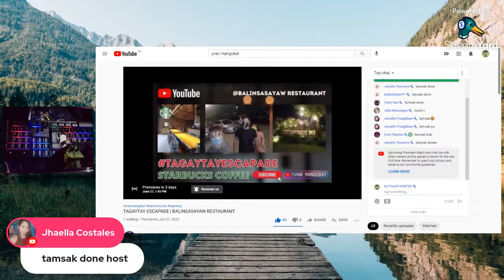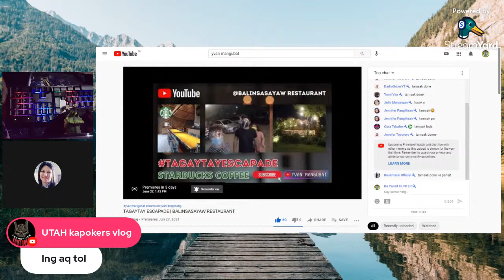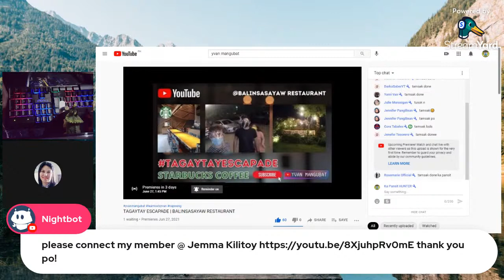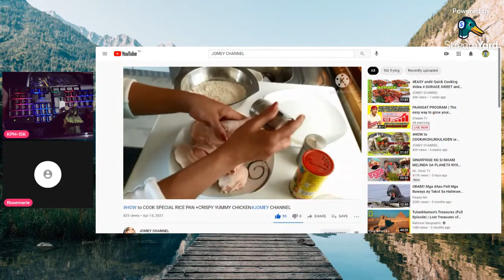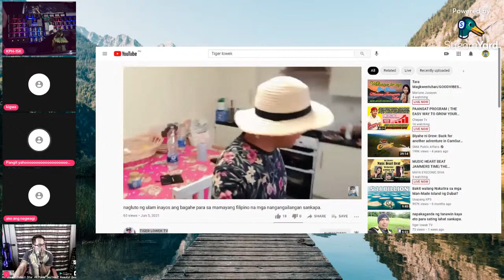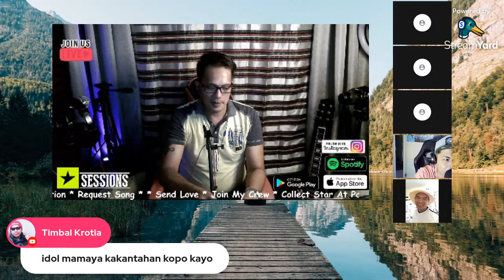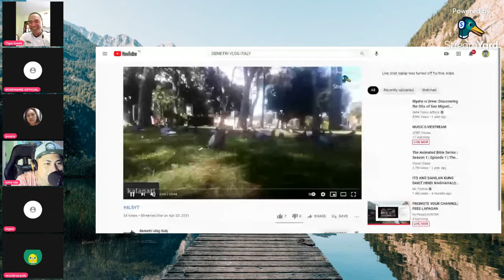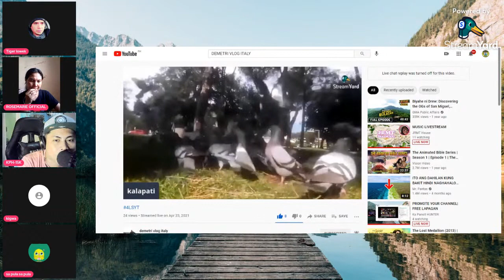PROMOTE YOUR CHANNEL| FREE LAPAGAN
2. Its fair use "No Copyright" is claimed and to the extent that the material may appear to be infringed, I assert that such alleged infringement is permissible under U.S and Philippine copyright Law. If you believe material have been used in an Authorized manner, Please contact the poster.
3. This Live stream is not associated with any company or products mentioned on the video.
4. No intention to infringe any photos or audio.